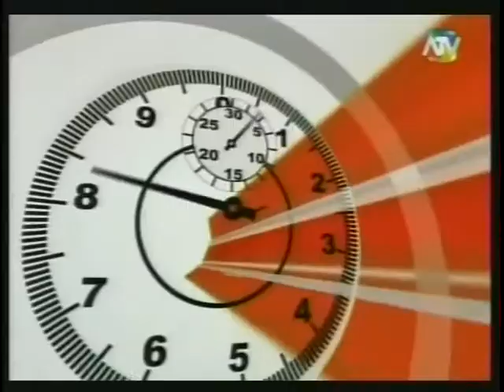America Deportes y El Deportivo - Novedades Universitario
Hablan Gareca Y Donny Neyra